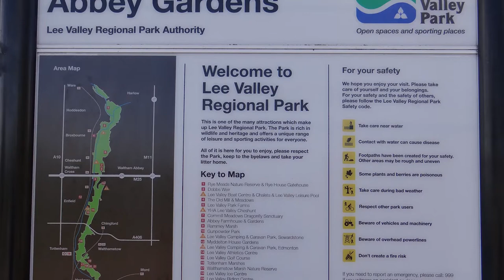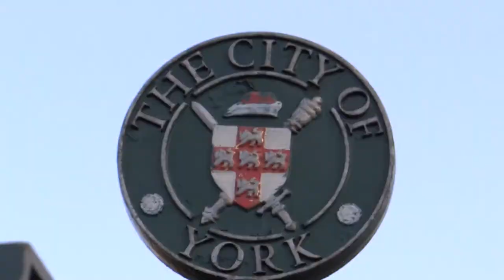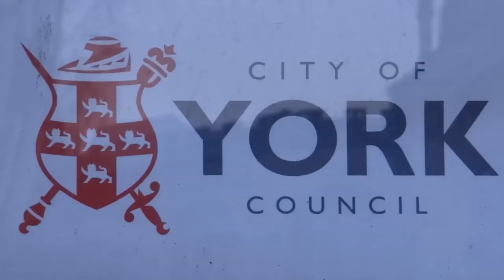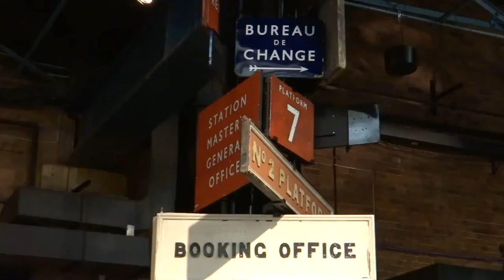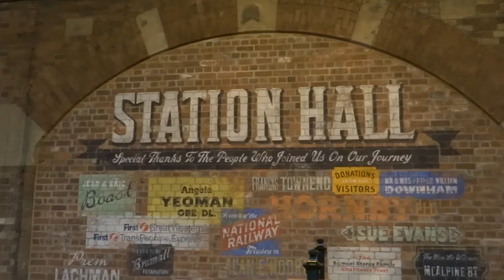195. АНГЛИЯ. Город ЙОРК: Разрушенное Аббатство и крупнейший в мире Музей Железных Дорог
195. АНГЛИЯ. Город ЙОРК: Разрушенное Аббатство и крупнейший в мире Музей Железных Дорог

Йорк - один из красивейших  и древнейших  городов Англии, главный   город графства Северный Йоркшир. Первые поселения  в этих местах  были основаны еще римлянами  в первом веке нашей эры. «История Йорка - это история Англии»  - как сказал король Георг VI.